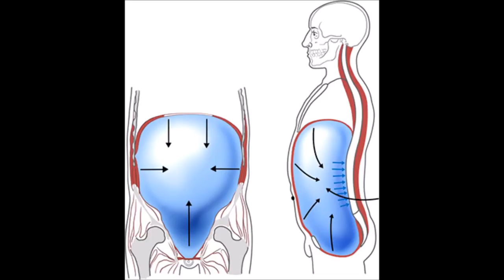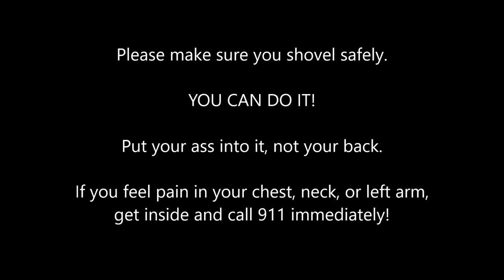How to Safely Shovel Snow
Hey everyone! I made a video offering some tips on how to shovel snow safely and reduce the risk of injuring your back. Stay safe!